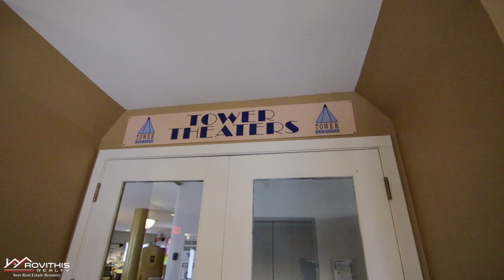FOR SALE - 19 Hadley St. #15 South Hadley MA 01075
RARE OPPORTUNITY TO OWN ONE OF THESE HIGHLY SOUGHT AFTER CENTER EDGE ESTATE RESIDENCES! Maintenance-free & located in the heart of South Hadley near the 5 College bus route and just a short stroll to the Village Commons where shopping, dining, and entertainment await you.  Only 1.5 miles to the Orchards & Ledges golf courses & 10 miles to Amherst & Northampton. This lovely condo features almost 1700 sqft. of living space that feels more like single-family living but without the exterior upkeep. Open floor plan sports 2 separate roomy living areas. Family room boasts cozy fireplace and exits outside to the private outdoor patio.  Head up the extra wide staircase to find 2 spacious bedrooms each equipped with their own full bath. Master bedroom features his and hers closets. Plenty of room to expand in the basement which is also stubbed for another bath. Low monthly dues, a terrific location within walking distance to Mt. Holyoke & where small dogs are welcome make this a wonderful find!

For more information about this beautiful home, contact Aimee Kelly

➡️ Looking to buy a home?

➡️ Looking to sell a home?

F O L L O W  R O V I T H I S  R E A L T Y  O N   S O C I A L

We are extraordinary service providers in the communities we serve, while simultaneously helping to build these communities through our philanthropic activities.

Our Mission is to create an exceptional experience when buying and selling real estate so that the consumer gets the results they deserve with minimal stress and maximum certainty.

Rovithis Realty, LLC
11 Herbert P Almgren Drive